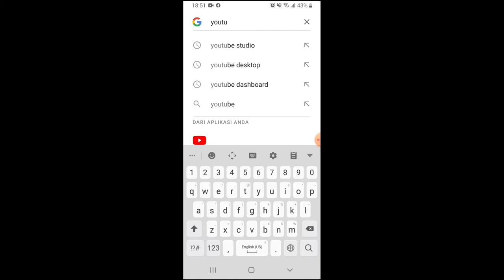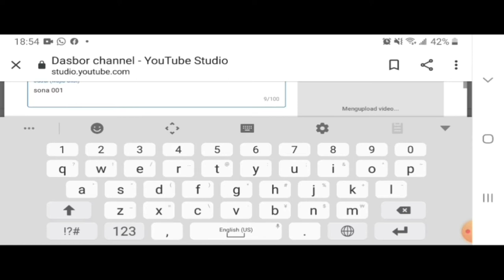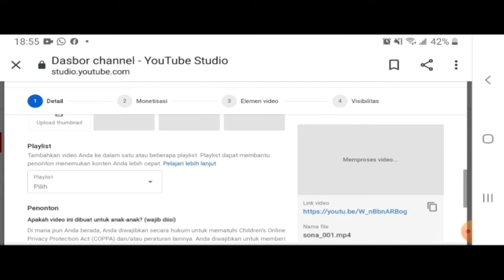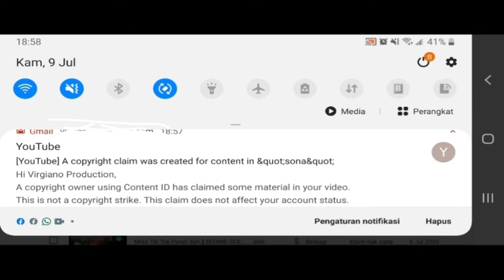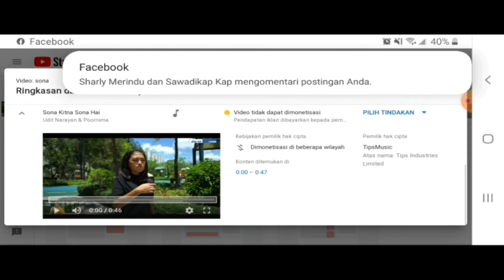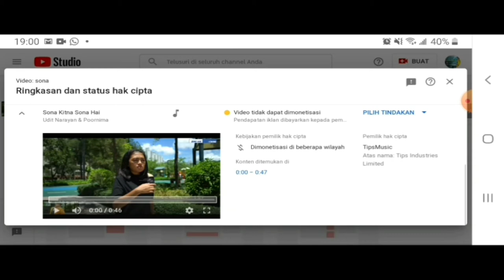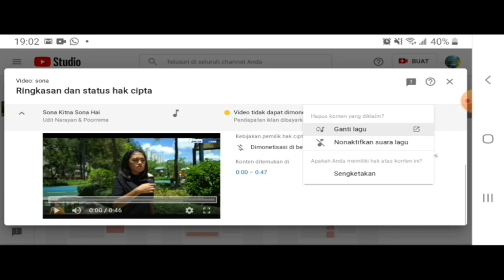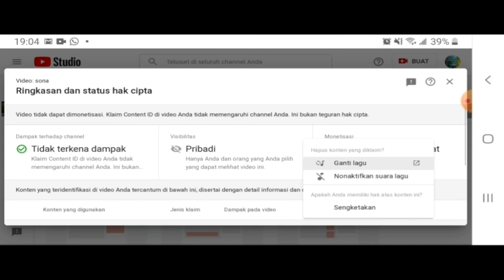💔 CARA ATASI VIDEO PARODI / AUDIO YG KENA KLAIM ” COPYRIGHT ” PART 1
BOLEH BANTU JAWAB ATAU SHARING DI KOLOM KOMENTAR

SOALNYA MASIH BANYAK YG ”PENASARAN ”